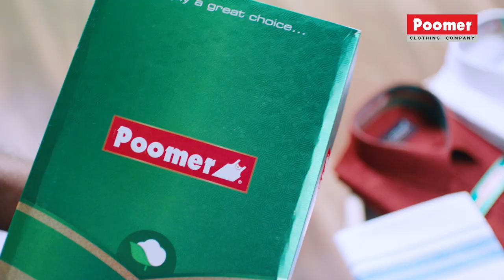ரஜினி கொடுத்த மூன்று வாய்ப்புகள்- Producer S.Thanu | Part 11 | Chai With Chithra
Kalaipuli S. Thanu  is an Indian film producer, director and distributor, known for his films in Tamil cinema. He has produced several films through his two companies, V Creations and Kalaipuli Films International. Many of his films have been commercially successful, three of which are among the top-ten highest grossing Tamil films. He has won two National Film Awards, two Cinema Express Awards and one Filmfare Awards South.

 He initially started as a distributor and  publicity designer being responsible for christening Rajinikanth as "Superstar" and creating a 35 feet cutout of him in a theatre.He started his own company V. Creations and went on to produce commercially successful films with Vijayakanth in Cooliekkaran (1987), Nallavan (1988) and Pudhu Padagan (1990). His Vanna Vanna Pookkal (1992) directed by Balu Mahendra won the National Film Award for Best Feature Film in Tamil. He also did in a cameo appearance for a film Magalir Mattum in 1994. Kizhakku Cheemayile (1993) and Kandukondain Kandukondain (2000) won the Cinema Express Award for Best Film – Tamil. He has also produced films with Suriya in Kaakha Kaakha (2003), Maayavi (2005) and with Vijay in Sachein (2005), Thuppakki (2012) and Theri (2016). He collaborated with Rajinikanth for the first time for Kabali (2016).

He has produced four films with  Dhanush such as Velaiilla Pattadhari 2 (2017), Asuran (2019), Karnan (2021) and Naane Varuvean (2022).